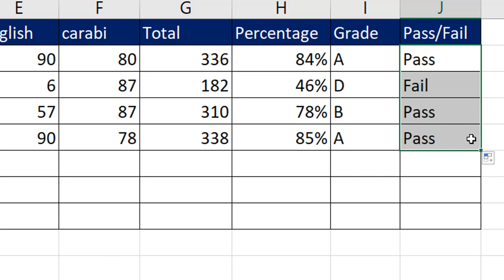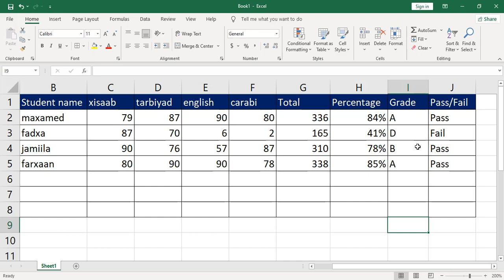Lesson 11 | Calculate Passed / Failed by using Excel sheet .| afsomali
kusoo dhawoow academy saac academy,  koorsooyinka aanu bixino Waxaa ka mida:
1. Graphic design
2. Sql server database
3. Adobe Audition iyo
4. Excel account  ama excel application.

Sidee isaga diwaan geliyaa saac academy waxna uga baran karaa guji linkigan hoose

1.Ogeysiis:
Dhamaan course kan mudada koorso kasta aad dhiganaysaa waa 1 bil oo keliya.
2. Shahaado ayaad helaysaa
3. Qiimaha kooras kasta waa $10